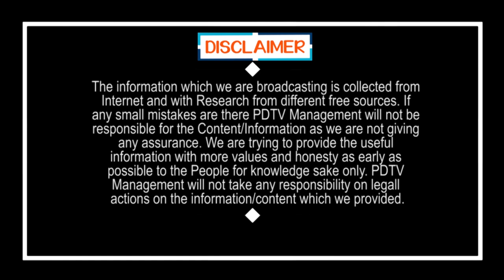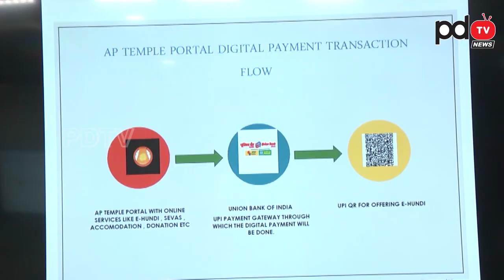Jagan Good Desison for Tempul | దేవాలయాలపై దాడులకు పుల్ స్టాప్ పెట్టిన సీఎం జగన్ | PDTVNews